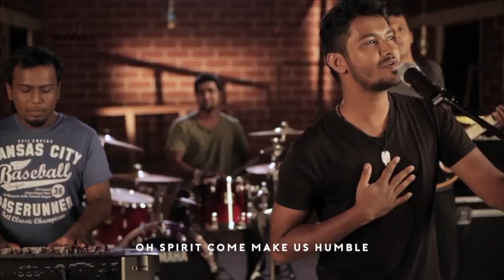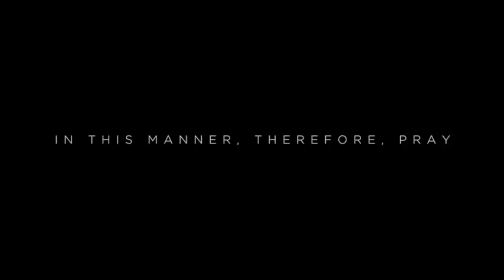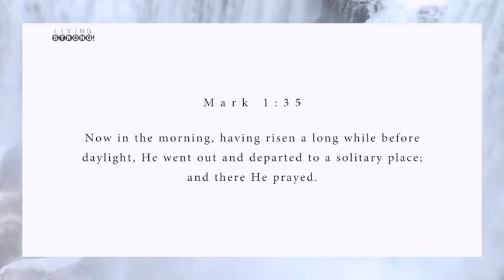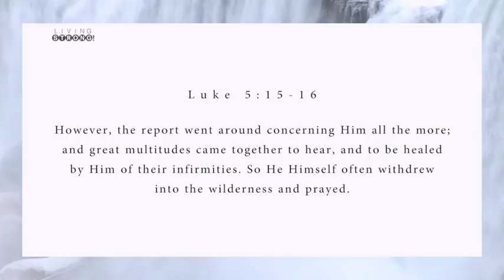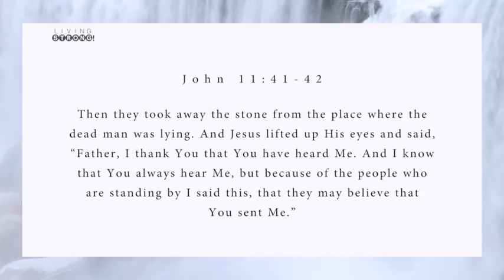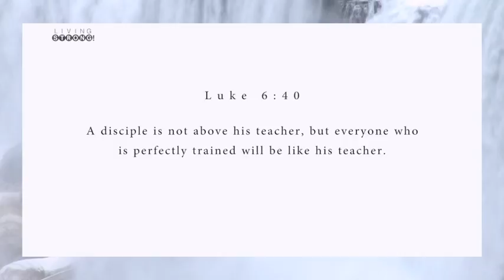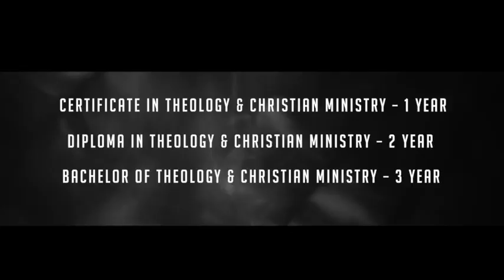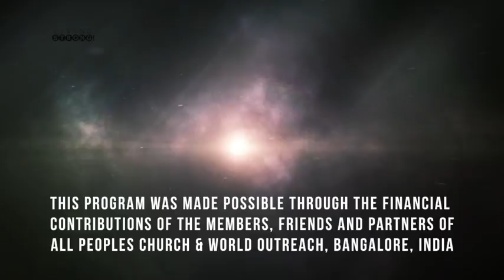E 283: Prayer - The Lord Jesus - Our Model and Standard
Everything that Jesus asked for in prayer, He received. He intended for us to walk in that same experience in our prayer life, when He authorized for us to pray in His name.

Featured in this episode:
* Song "Give Us Clean Hands" performed by Living Waters